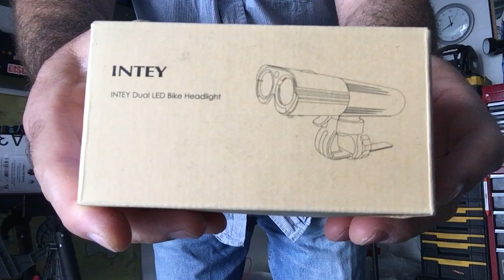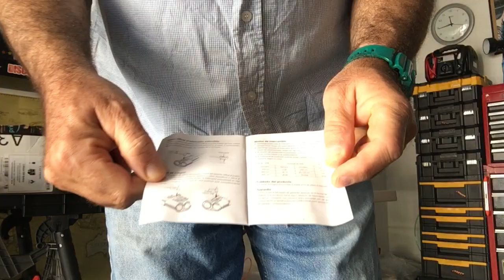September 23 2017,,INTEY Light LED Bicycle Lights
INTEY Bike Light LED Bicycle Lights USB Rechargeable Bicycle Headlight 1600 Lumens IPX6 Waterproof